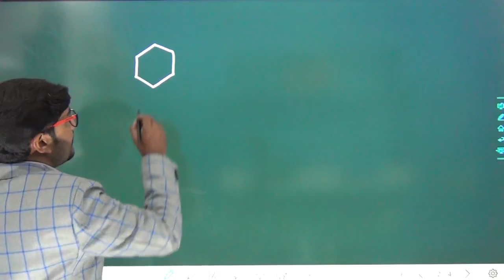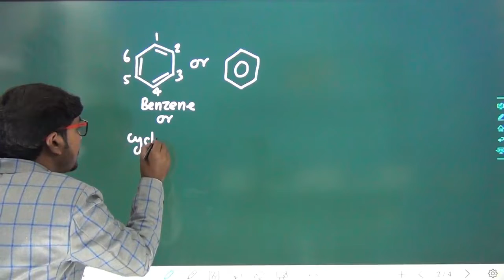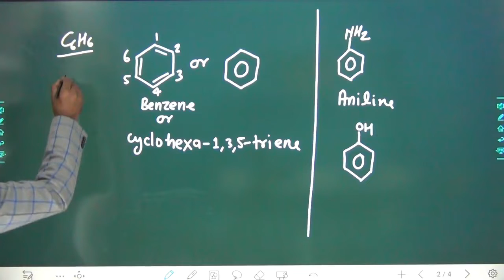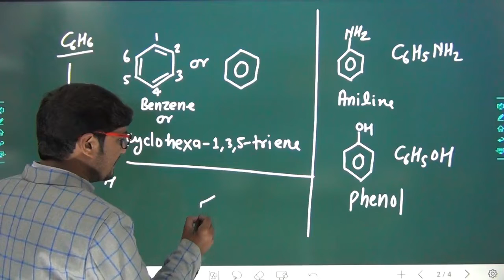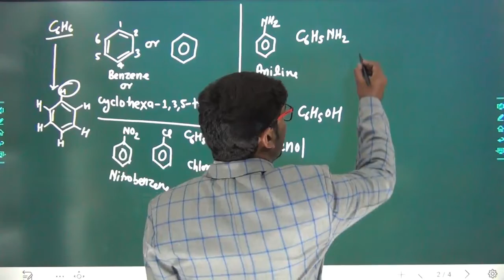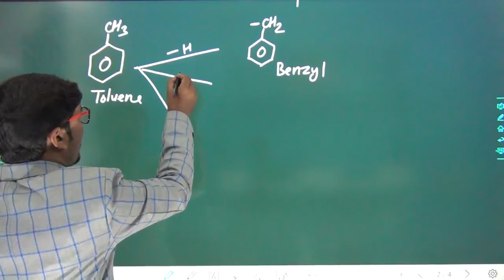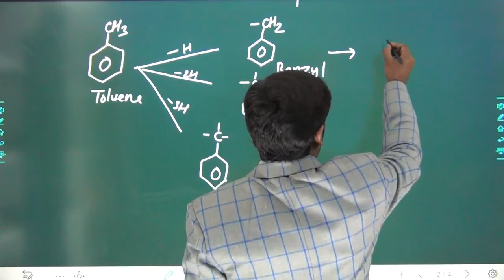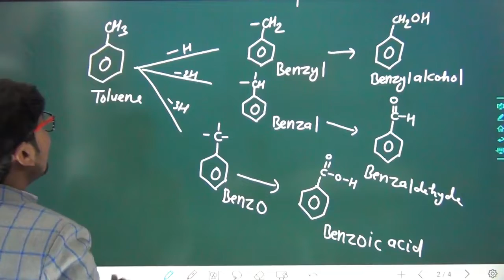Benzyl | Benzal | Benzo | Nomenclature | By Awadhesh sir | Chemistry expert | Wifiacademypoint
Hi guys 👋

In this video you have been taught a very important topic that is Nomenclature of Benzyl, Benzal,and Benzo

🧠🧠🧠🧠 WIFIACADEMYPOINT 🧠🧠🧠

COURTESY:WIFIACADEMYPOINT